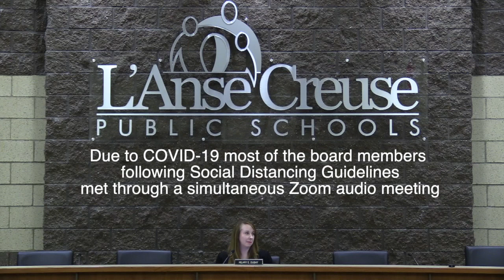Board of Education Meeting - March 23, 2020